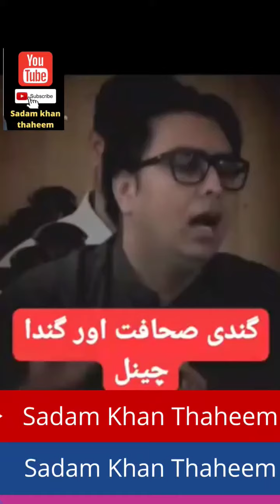شہباز گل نے شاہزیب خانزادہ کو سی این جی پے چلنے والا اینکر قرار دے دیا